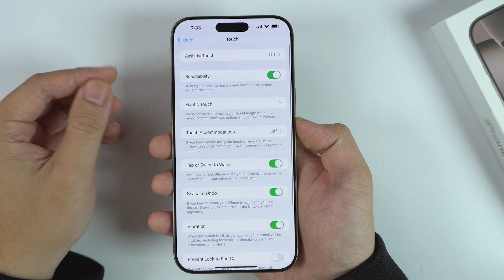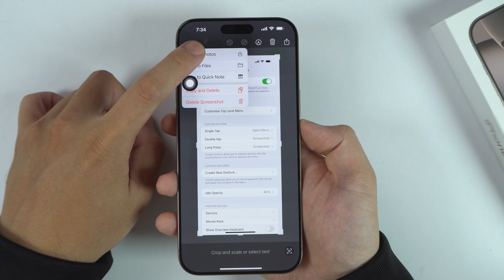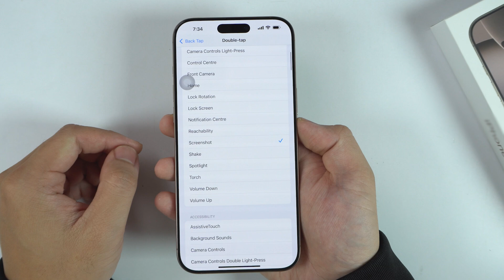How to Take Screenshot iPhone 16 Pro Max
0:14 Method 1
0:25 Method 2
0:50 Method 3
1:49 Method 4

Method 1: Using the Buttons
Prepare the Screen:

Navigate to the screen you want to capture.
Press the Buttons:

Quickly press and hold the Side button (on the right side) and the Volume Up button (on the left side) at the same time.
Release the Buttons:

Release both buttons quickly. You will see a flash on the screen, indicating that the screenshot has been taken.
View the Screenshot:

A thumbnail of the screenshot will appear in the lower-left corner of the screen. You can tap on it to edit or share the screenshot immediately.
Save the Screenshot:

If you don’t tap the thumbnail, the screenshot will automatically save to your Photos app in the Screenshots album.
Method 2: Using AssistiveTouch
If you prefer a more accessible method, you can use AssistiveTouch:

Enable AssistiveTouch:

Go to Settings - Accessibility - Touch - AssistiveTouch, then toggle it on.
Customize AssistiveTouch:

Tap on Customize Top Level Menu and add a Screenshot option if it’s not already there.
Take the Screenshot:

Tap the AssistiveTouch menu (the floating button on your screen), then tap on Screenshot.
View and Save:

The screenshot will be taken and can be accessed through the thumbnail as previously mentioned.
Conclusion
You can easily capture anything on your iPhone 16 Pro Max screen using either button combinations or AssistiveTouch. Screenshots are saved in the Photos app for easy viewing and sharing.